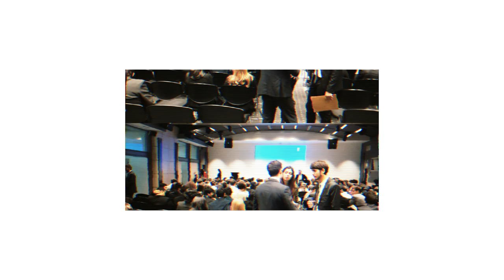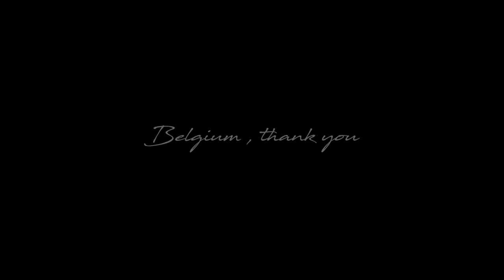Belgium waffles, beer and Bruges l Anastasia Lisovska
Another my European trip. This time to Belgium. I went to the Best Career Day in Brussels, met amazing people there and headed to marvellous Bruges to follow the steps of Colin Farrell and feel the fairytale atmosphere of the city on my own.